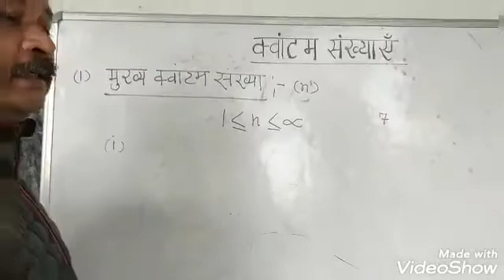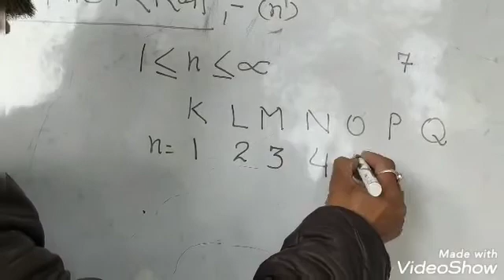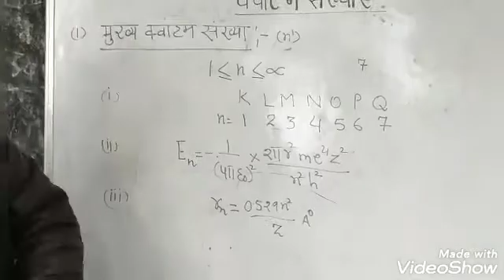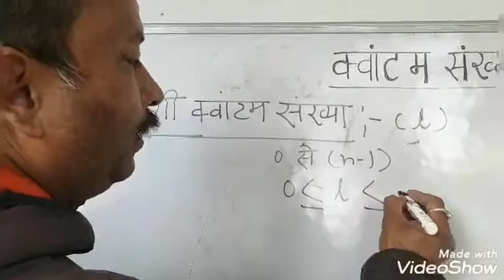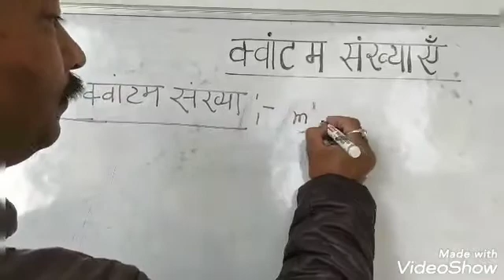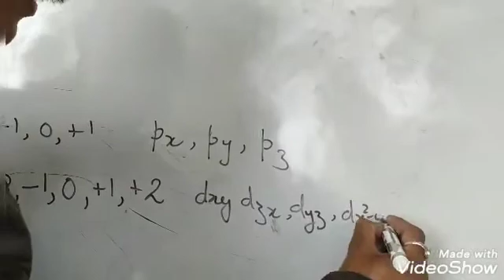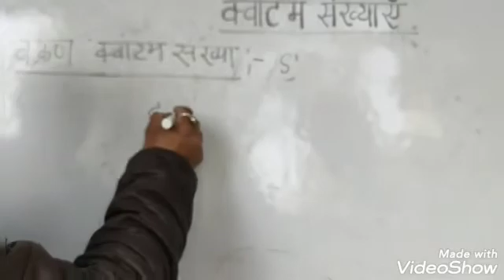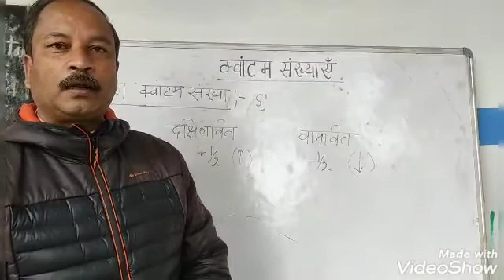Class -11th,Sub-Chemistry, Topic-Quntum Number